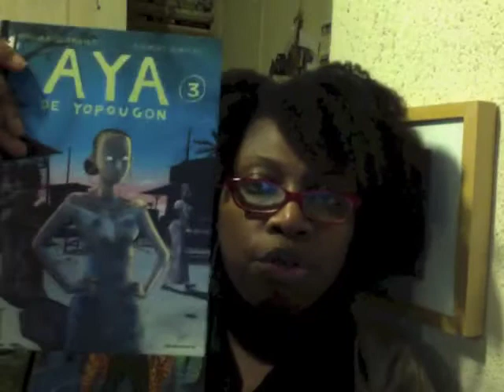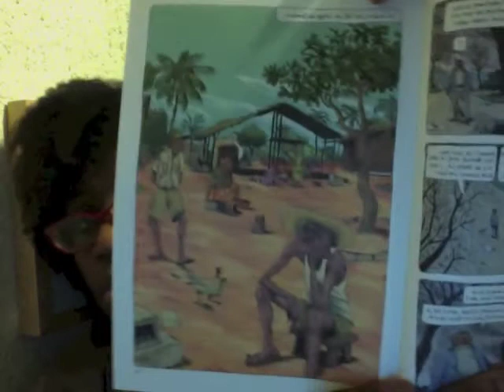Book Review - The Complete Aya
ReadEng. Didi's Press on Wordpress

My video review of the first three books of Aya